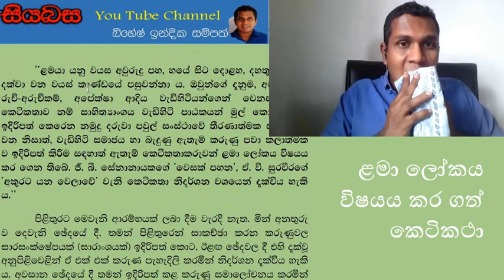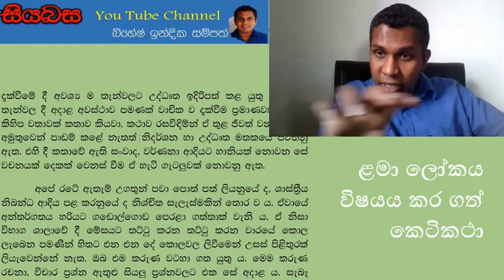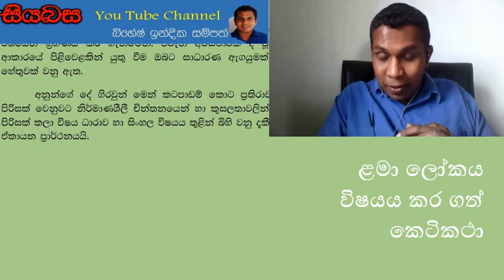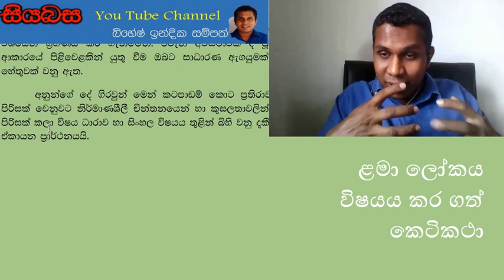ළමා ලෝකය ඇසුරු කොට ගත් කෙටිකතා Keti Katha Short stores AL Sinhala මහාචාර්ය බිහේෂ් ඉන්දික සම්පත්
උසස් පෙළට නිර්දිෂ්ට කෙටිකතා සංග්‍රහයේ එන ළමා ලෝකය විෂයය කර ගත් කෙටිකතා පිළිබඳවත්, එම කෙටිකතා කරැවන් ළමා ලෝකය විෂයය කර ගැනීමේ විවිධ අරමුණු පිළිබඳවත් මෙමඟින් සාකච්ඡා කෙරේ. උසස් පෙළ විද්‍යාර්ථීන්ට ඒ සම්බන්ධ ව ලැබෙන ප්‍රශ්නයකට පිළිතුරු සැපයීමේ දී එම දැනුම උපකාරී වනු ඇත. වෙසක් පහන - ජී.බී. සේනානායක (Vesak Pahana-G.B. Senanayaka), අකුරට යන වෙලාවේ - ඒ.වී. සුරවීර (Akurata yana welawe - A.V. Suraweera), හැත්තෑ ලක්ෂයෙන් එකෙක් - ලියනගේ අමරකීර්ති (Heththea lakshayen ekek - Liyanage Amarakeerthi) වැනි කෙටිකතා පිළිබඳ ව මෙහි දී සාකච්ඡා කෙරේ.

This presentation is a discussion on short stories (Ketikatha)  based on experiences of the children and this is a very important discussion for the AL (Advanced Level/Usasspala) students who are selected Sinhala as a subject.